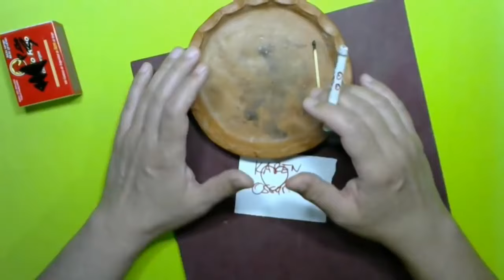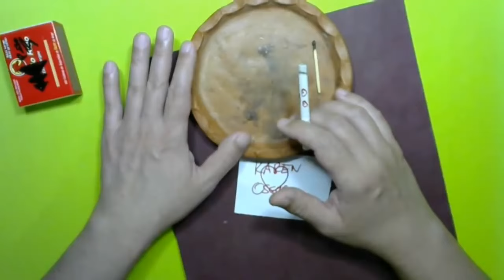ENCIENDE SU CORAZON ASÍ SUPLICARA POR ESTAR A TU LADO HECHIZO CON CIGARRO